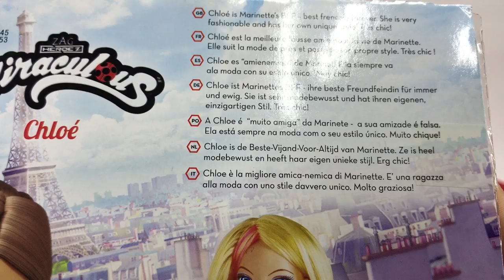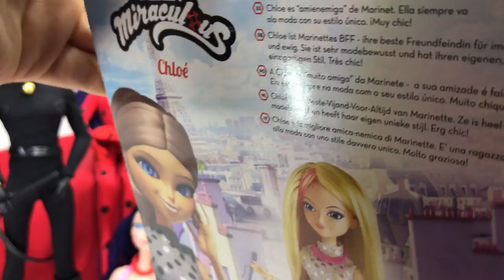Abriendo juguetes #1 LADYBUG coleccion ★ juegos juguetes y coleccionables ★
Abriendo juguetes LADYBUG nueva Chloé Fashionista, de Bandai Mexico y coleccion de Figuras Ladybug Miraculous Originales